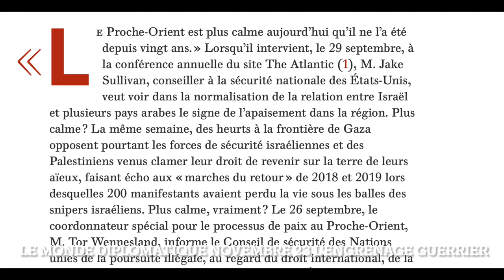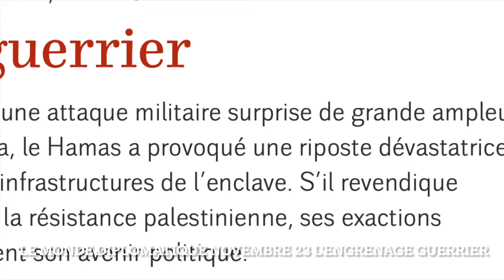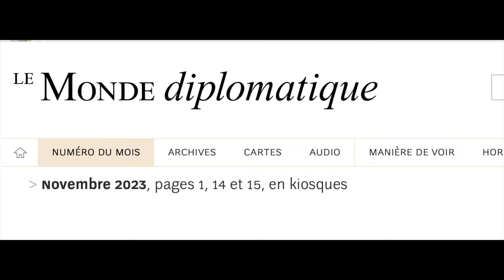Revue de presse "Papier"L'engrenage guerrier